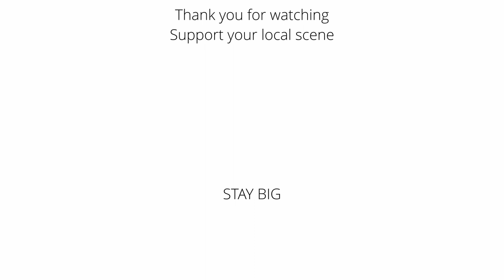BIG BOIS SCENETALKERS: Bianca (INTRA) & Matthias (SNOW OWL)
Scenetalkers ist ein Gespräch zwischen Musikern der lokalen Szene ohne genauen Vorgaben oder vereinbarte Themen. Dieses Mal dabei: Bianca Ortner (Bass und Sang bei INTRA/Kaja Kalea) und Matthias Waldner (Composer, Singer, Songwriter und Gitarist von u.a. Snow Owl und Totem Warriors).

0:10 Clap
0:11 Introduction: Bianca & Matthias
5:03 Metal (Underground)-Szene: Innen- & Aussenwahrnehmung
11:01 Wie schwierig ist es von Musik als Handwerk zu leben?
19:58 Wie wichtig ist die Ausbildung als Musiker?
25:37 Was ist das schwierige bei der Zusammenarbeit mit Künstlern & ist es besser eine Band zu haben oder Solokünstler zu sein?
37:44 Promotion!
43:37 Verabschiedung & Outro

One love.